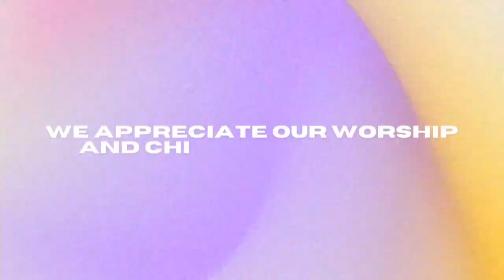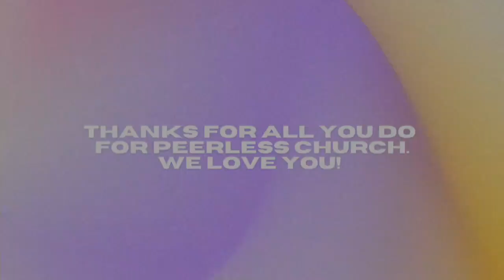How to Extinguish Your Fire Breathing Dragon!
Message by Lead Pastor Darren Schalk